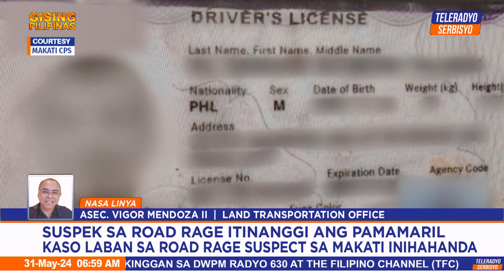Gising Pilipinas | Teleradyo Serbisyo (31 May 2024)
Alamin ang latest sa pagtugon ng DSWD sa mga sinalanta ng bagyong Aghon at kilalanin ang mga lalahok sa Paris Olympics.